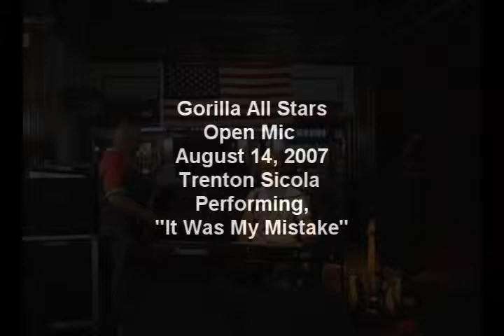Gorilla All Stars August 14, 2007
Trenton Sicola, Performing, "It Was My Mistake".